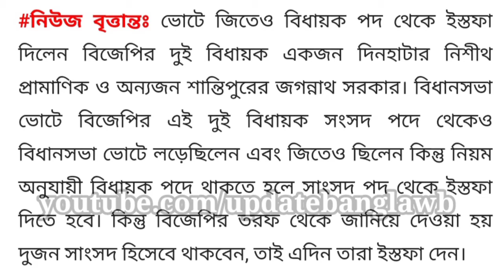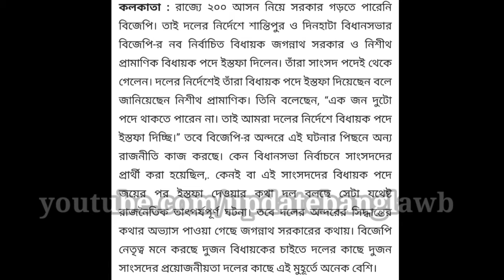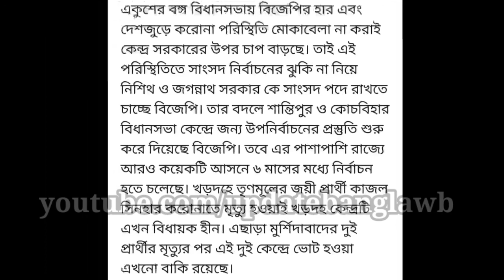ভোটে জিতলেও ইস্তফা দিলেন বিজেপির ২ জন বিধায়ক || WB MLA resigned from Assembly || UpdateBanga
My Others account link 👇👇👇

Update Bangla